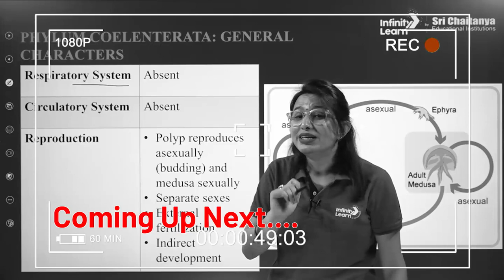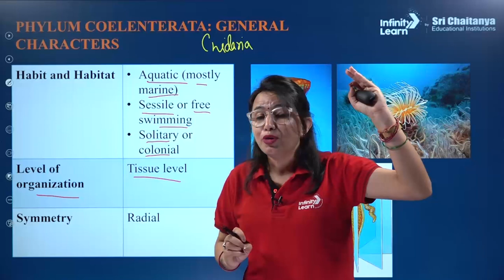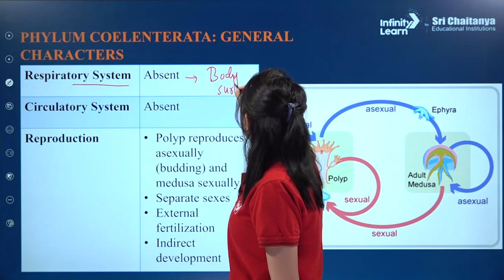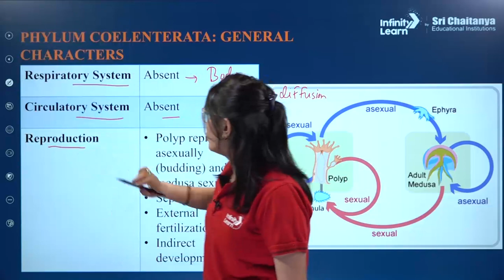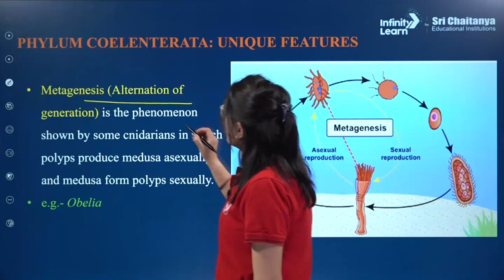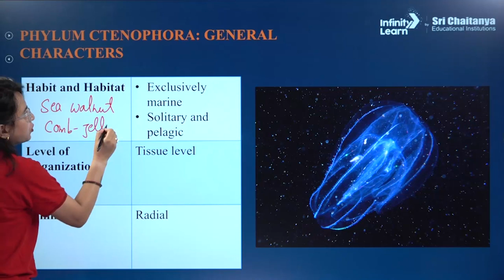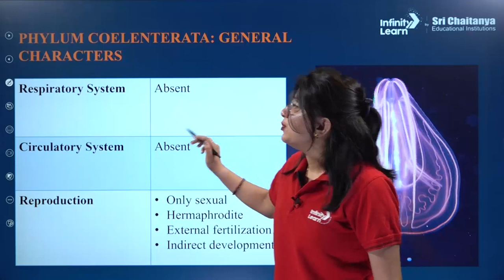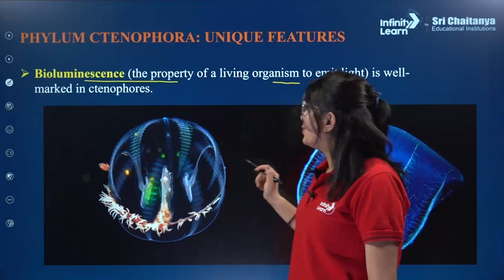Phylum Coelenterata & Ctenophora || ShortLecture || NEET2024 || Infinity Learn NEET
📅🆓NEET Rank & College Predictor 2024 In this video, we explore the fascinating phyla of Coelenterata and Ctenophora, shedding light on their unique characteristics, diversity, and importance in the animal kingdom.

Coelenterata and Ctenophora are two significant phyla that encompass a diverse range of organisms, including jellyfish, corals, sea anemones, and comb jellies. In this comprehensive video, we dive into the world of these fascinating phyla, providing you with a detailed understanding of their taxonomy, morphology, and biology.

We begin by introducing the key features that define Coelenterata and Ctenophora, exploring their body plans, symmetry, and specialized structures. Our expert instructors guide you through the life cycles and ecological roles of various organisms within these phyla, highlighting their significance in marine ecosystems.

Throughout the video, we showcase stunning visuals and animations to help you visualize the intricate structures and behaviors of Coelenterata and Ctenophora organisms. We unravel the mysteries of their feeding mechanisms, reproduction strategies, and unique adaptations that allow them to thrive in their respective environments.

Topics covered session:
Phylum Coelenterata & Ctenophora
0:00-2:05 Introduction
2:06-12:55 Phylum Coelenterata  :General Characters
12:56-27:18 Phylum Ctenoterta: Unique characters